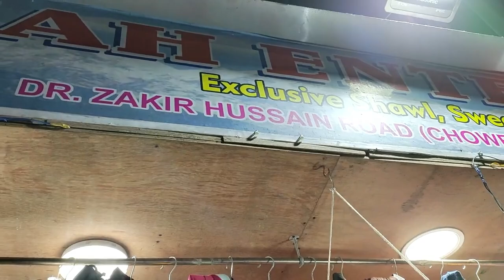Darjeeling Keventers Must Try Chicken Platter @ ₹420 | Evening Mall Market | Darjeeling Tour 2023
Darjeeling Famous & Overhyped Restaurant Keventer's Breakfast Platter | Darjeeling Mall Market | Darjeeling Tour 2023

Misti & Mala